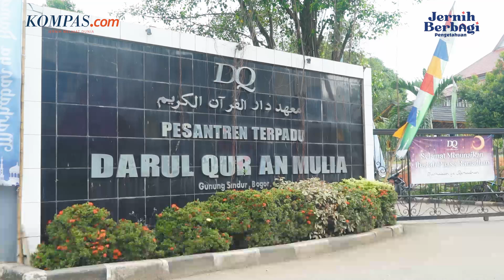Kompas.com Jernih Berbagi Pengetahuan di Pesantren Terpadu Darul Quran Mulia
Pada bulan suci tahun ini, Kompas.com mengadakan acara di pesantren, tepatnya Pesantren Terpadu Darul Quran Mulia, Gunung Sindur, Bogor.

Acara yang merupakan bagian dari program Jernih Berbagi Pengetahuan ini dilaksanakan pada Kamis, 6 April 2023 bersama 317 santri.

Ramadhan memang merupakan saat yang tepat untuk berbagi, salah satunya dengan berbagi pengetahuan. Jadi, sampai jumpa di Jernih Berbagi Pengetahuan Kompas.com selanjutnya!